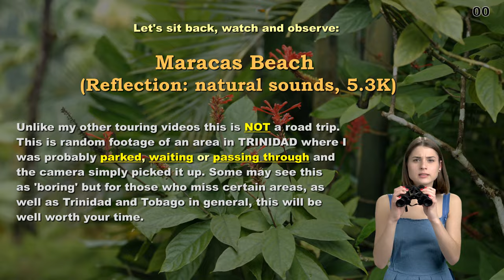MARACAS BEACH Trinidad and Tobago Reflections 5.3K Caribbean by JBManCave.com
This 5.3K video should be watched with the intent to simply relax. It is not a tour of talking video. What this video will do is focus on a singular point of the beach for a few minutes at a time while you take in the surroundings and natural sounds.